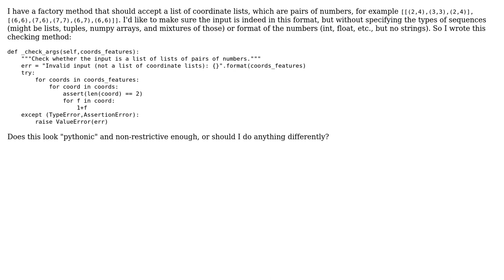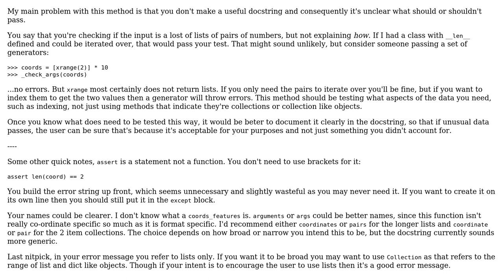Check that input is list of lists of coordinates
With thanks & praise to God, and with thanks to the many people who have made this project possible! | Content (except music & images) licensed under CC BY-SA | Music | Images & others | With thanks to user SuperBiasedMan user flotzilla user 200_success and the Stack Exchange Network Trademarks are property of their respective owners. You are responsible for your own actions.